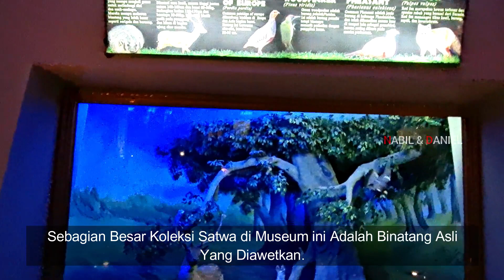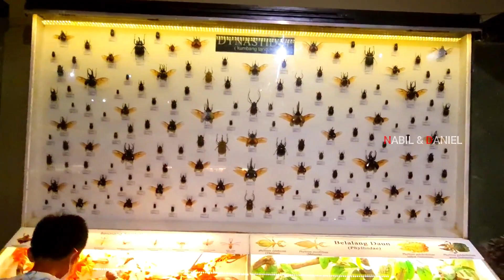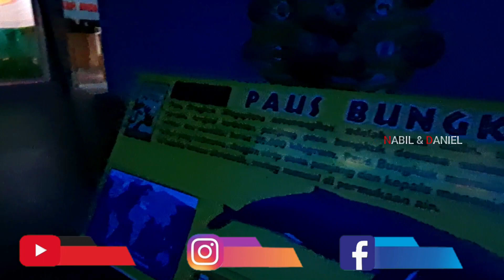Museum Satwa JATIM PARK 2 || Koleksi Satwanya Sangat Lengkap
Museum Satwa yang berada di komplek JATIM PARK 2 merupakan museum yang bertaraf internasional dengan koleksi satwa  terbesar dan terlengkap di Indonesia.
Museum Satwa didesign dengan efek visual, audio dan konsep penataan museum yang modern.. Di Museum Satwa ini banyak sekali koleksi binatang yang  didominasi oleh binatang asli yang sudah diawetkan dan sebagian kecil replika, keren banget...